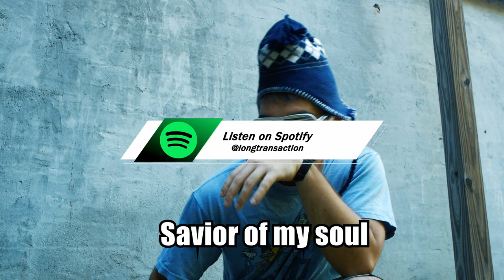Is Wildcard Adama Traore Worth 200k?